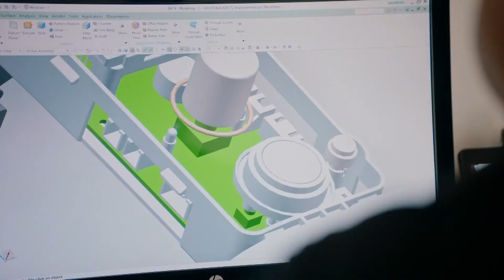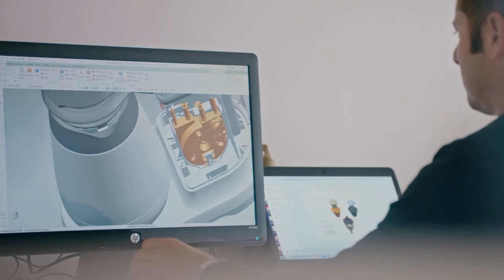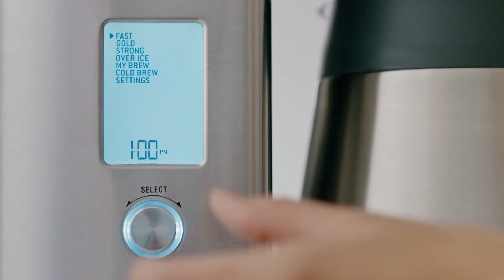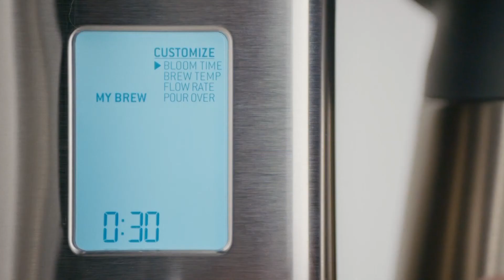The Sage Precision Brewer® Thermal | Il segreto del caffè filtrato perfetto | Sage Appliances IT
Non esiste il caffè perfetto. Ma esiste il caffè perfetto per te. Ecco the Precision Brewer, l'unica macchina per caffè con una personalizzazione completa che ti dà il controllo necessario per ottenere la tazza dal gusto perfetto, ogni volta che vuoi.

Sage presenta the Precision Brewer®, la prima macchina per caffè filtrato al mondo con una capacità di 1,7 litri e tutta la precisione che serve per preparare 12 tazze di ottimo caffè filtrato, automaticamente, in meno di 7 minuti.

La nostra macchina per caffè di precisione ha due cestelli filtranti intercambiabili, con filtri a base piatta e a cono, così puoi scegliere quello più adatto alle tue preferenze in termini di gusto. È anche dotata di:

- Sei esclusive modalità di estrazione grazie a cui puoi goderti un caffè perfettamente bilanciato, proprio come lo vuoi tu. Le modalità preimpostate comprendono Gold (dorato), Fast (rapido), Strong (forte), Cold Brew (infusione fredda), Pour Over e My Brew (infusione personalizzata)
- Adattatore pour over (venduto separatamente) che ti consente di utilizzare il tuo dripper manuale preferito, come Hario V60 o Kalita Wave, al posto del filtro tradizionale, per poter gustare un caffè dal gusto impeccabile, proprio come piace a te
- Controllo preciso e regolabile di temperatura, velocità di erogazione e tempo di contatto fra l'acqua e il caffè grazie al controllo della temperatura PID e al sistema di pompaggio e riscaldamento thermocoil
- Modalità preimpostata "Gold Cup" che regola automaticamente la temperatura dell'acqua e il tempo di infusione per rispettare gli standard stabiliti dalla Specialty Coffee Association (SCA)
- Valvola steep & release (infusione e rilascio) che mantiene automaticamente l'acqua a contatto con il caffè quando vengono erogati volumi di caffè per tazze piccole senza la caraffa in posizione
- Impostazione di infusione personalizzata che consente di personalizzare parametri quali il tempo di pre-infusione, la temperatura di infusione e la velocità di erogazione, per esaltare il gusto del tipo specifico di caffè utilizzato

Ti chiedi mai da cosa dipende il sapore del tuo caffè? Abbiamo collaborato con gli esperti di caffè della SCA per individuare i fattori che determinano il gusto del tuo caffè. Visita

Informazioni su Sage Appliances:
Nel corso di più di 80 anni, Sage è diventata un marchio globale e iconico che vende elettrodomestici da cucina in oltre 70 paesi in tutto il mondo. L'azienda è conosciuta sul mercato come Sage Appliances nel Regno Unito e in Europa, e come Breville nel resto del mondo. Sage ha contribuito a migliorare la vita di molte persone, grazie all'unione tra innovazione e design, con prodotti sviluppati in base ai riscontri dei consumatori. Vogliamo che i nostri clienti riescano a ottenere risultati sorprendenti e a cucinare con più facilità di quanto potessero mai immaginare, direttamente da casa. Per questo il nostro motto è Master Every Moment™.

Per scoprire di più su di noi, visita il nostro sito